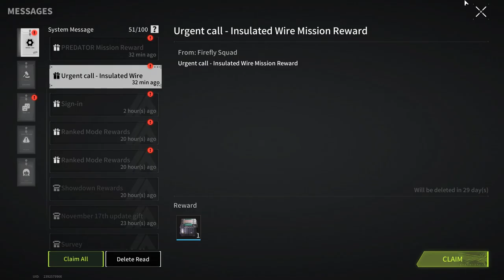Ranked Battle! Left At The Last Moment - Lost Light | Day 78 | Gameplay #303